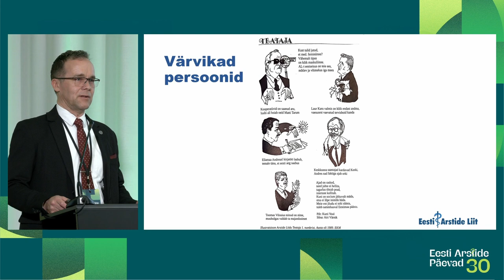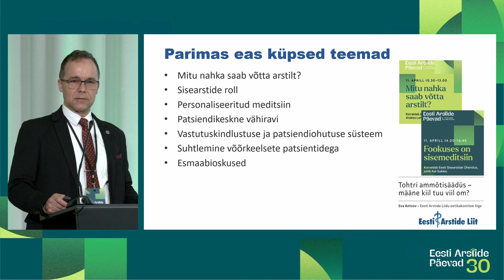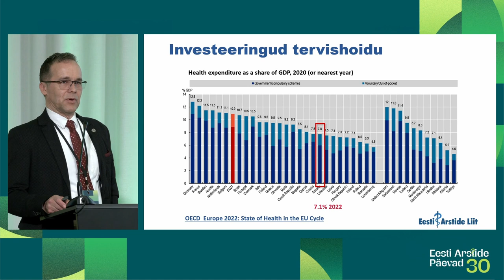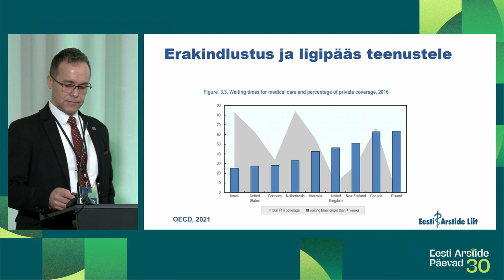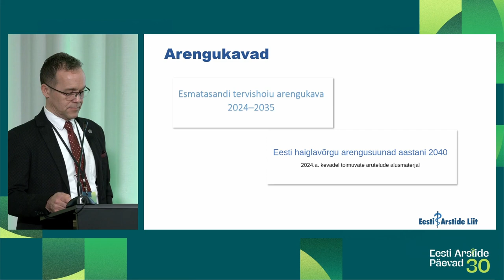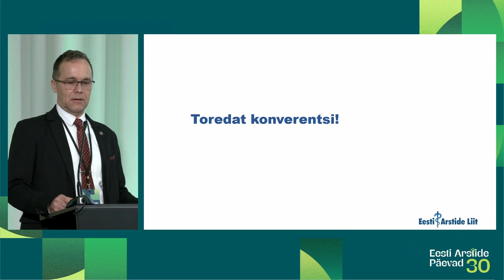EAP2024 avamine (11.04)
Eesti Arstide Päevad 2024 avamine – EAL president dr Neeme Tõnisson (11.04)